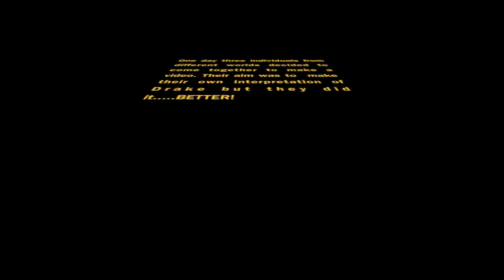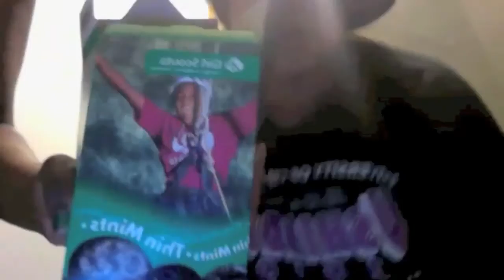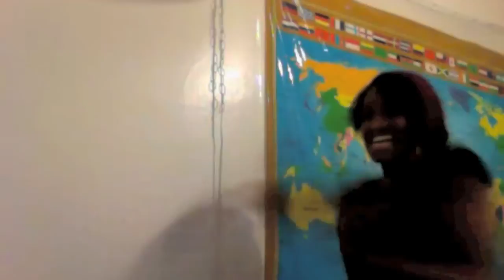Drake....Done BETTER!!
this the type of stuff that happens when we are bored